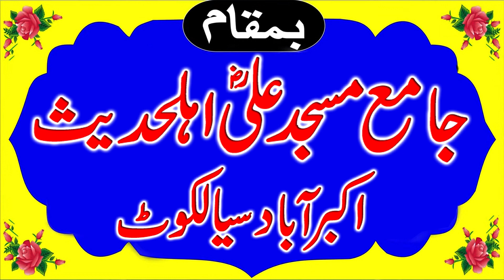Molana Qari Abdullah Muhammadi Shab Topic Sahaba Kiraam Ki Qurbaniyan Abaid CD Center 03227394191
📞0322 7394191